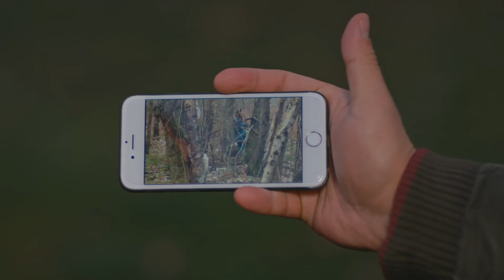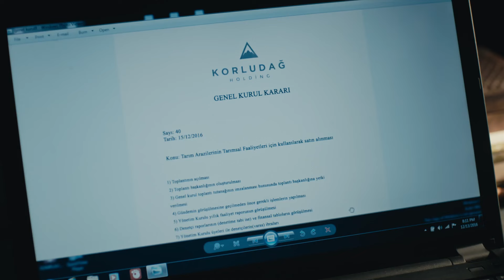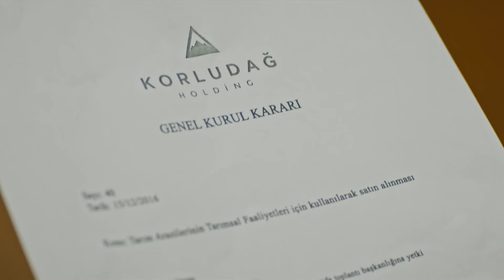تم مواجهة جسور - جسور والجميلة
تم مواجهة جسور - توتر في الاجتماع
(Arabic Dubbed)

الاسم العربي: جسور والجميلة
إخراج: علي بيلجين
مدير الإنتاج: كريم شاتاي
موسيقي: تويجار اشيكلي
منتج: القمر للإنتاج